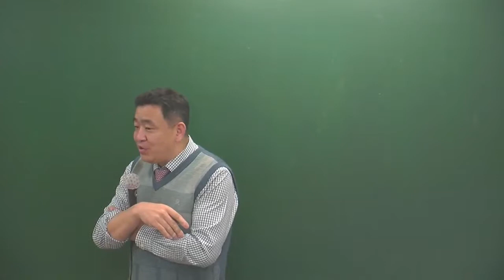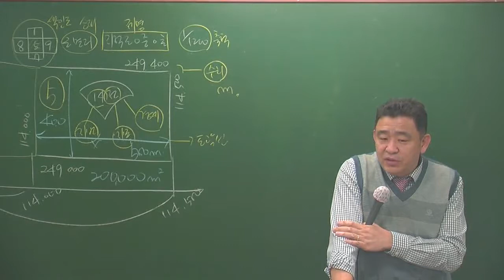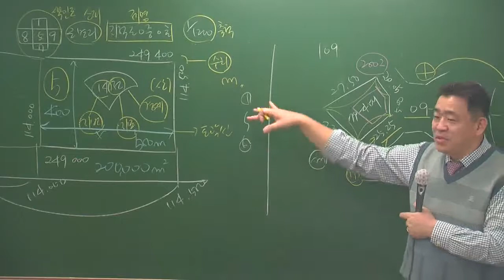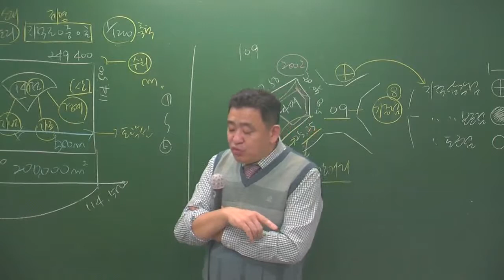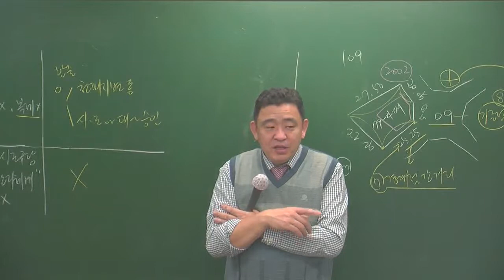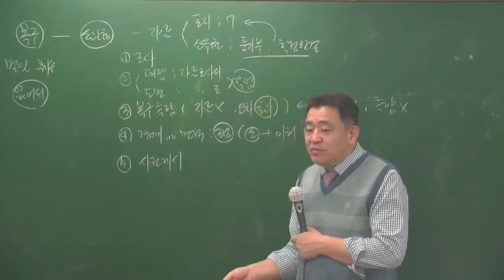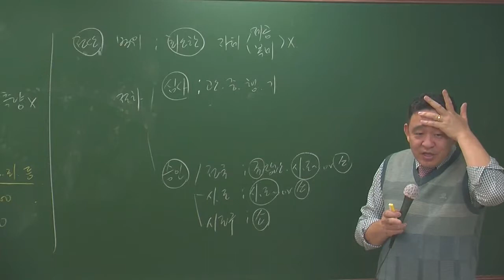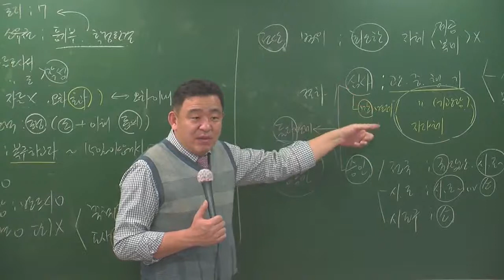공시법3-11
3월 고급과정